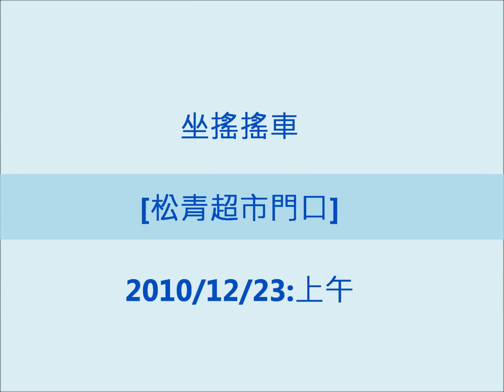坐搖搖車20101223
遊戲